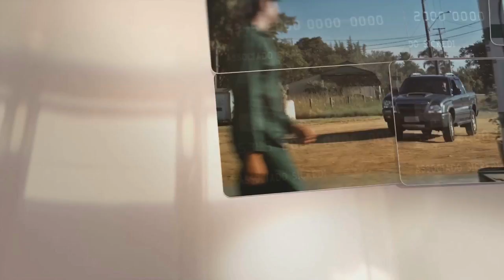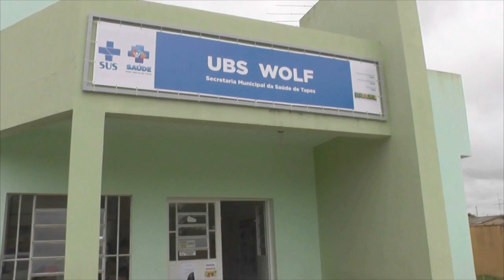VEREADORES PARTICIPAM DE PRIMEIRA SESSÃO ORDINÁRIA DO ANO